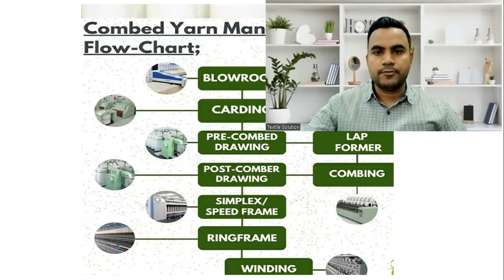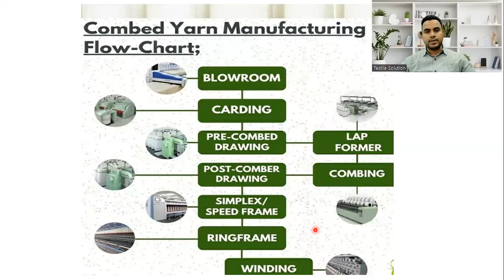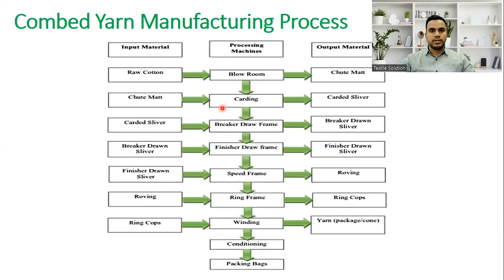yarn manufacturing process, combed yarn manufacturing process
The manufacturing process of combed yarn involves several steps to produce high-quality yarn with smooth, even fibers. Here's an overview of the typical process:

Selection of Raw Material: The process begins with the selection of high-quality raw materials, typically natural fibers such as cotton, wool, or flax. These fibers are chosen based on their length, fineness, and uniformity.

Opening and Cleaning: The raw fibers are first opened and cleaned to remove any impurities, such as dirt, seeds, or short fibers. This is usually done using machines like blowroom or opener machines, which loosen and separate the fibers.

Carding: The cleaned fibers are then passed through carding machines, which align the fibers parallel to each other and remove any remaining impurities. This process produces a thin, continuous web of fibers called a card sliver.

Drawing: The card slivers are drawn through drawing frames, where multiple strands of sliver are combined and further stretched to improve uniformity and reduce fiber irregularities. This process helps create a more consistent yarn with a smoother texture.

Combing: The drawn slivers are then passed through combing machines, where short fibers, called noils, are removed from the sliver. Combing also straightens and aligns the longer fibers, resulting in a finer, smoother yarn with fewer imperfections. The combed sliver is called combed top.

Roving: The combed top is then drafted and twisted to form roving, which is a loosely twisted strand of fibers. Roving helps prepare the fibers for the final spinning process by further aligning the fibers and giving them a slight twist.

Spinning: The roving is finally spun into yarn using spinning machines, where the fibers are twisted together to create a continuous strand of yarn. The twist level and drafting speed can be adjusted to achieve the desired yarn thickness and characteristics.

Winding: The spun yarn is wound onto bobbins or cones to facilitate handling and storage. This can be done manually or using automated winding machines.

Quality Control: Throughout the manufacturing process, quality control measures are implemented to ensure that the yarn meets the desired specifications for fineness, strength, and uniformity. Samples of yarn are regularly tested for various properties, and adjustments are made as needed.

Packaging and Distribution: Once the yarn has been spun and inspected, it is packaged into skeins, cones, or other forms suitable for sale and distribution to textile manufacturers or consumers.

Textile Solution